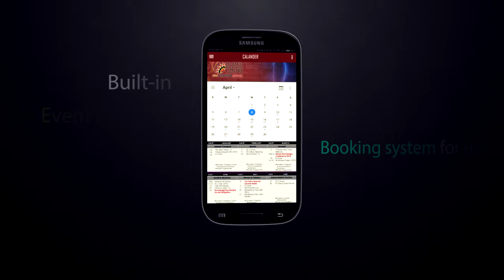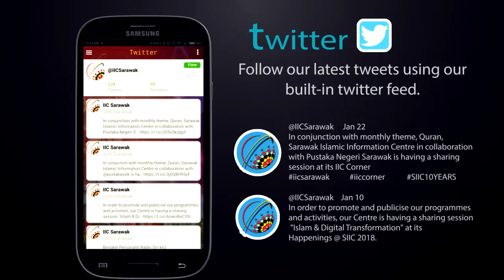IICpedia App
"IICpedia"

SIIC APPs atau lebih dikenali sebagai IICpedia diperkenalkan bagi memudahkan pengguna mendapatkan informasi tentang Islam, disamping mengetahui program & aktiviti SIIC sepanjang tahun. Dengan adanya aplikasi mudah alih ini ia juga akan membawa pengguna terus ke laman sesawang SIIC dan laman sosial SIIC seperti facebook, instagram dan twitter.

Selain itu, aplikasi mudah alih ini diwujudkan sebagai tanda menyambut baik rancangan kerajaan dalam merencana pelan dan strategi transformasi digital.

SIIC turut mengambil inisiatif untuk memastikan ianya seiring dengan era globalisasi dan digital.

IICpedia ini akan mula diperkenalkan secara rasminya kepada seluruh masyarakat pada JUN 2018.